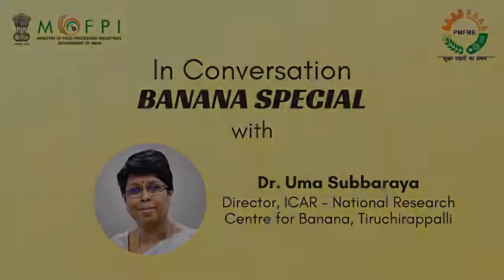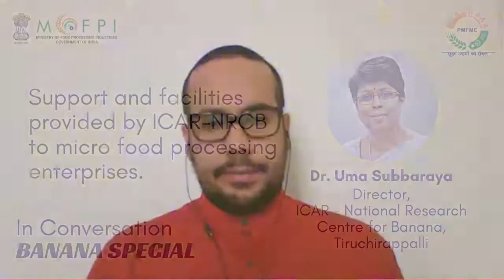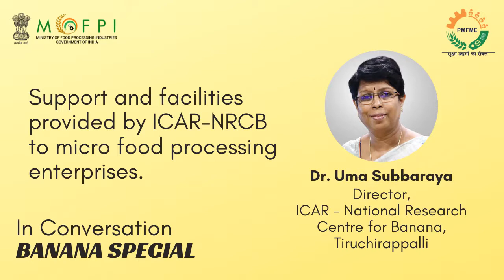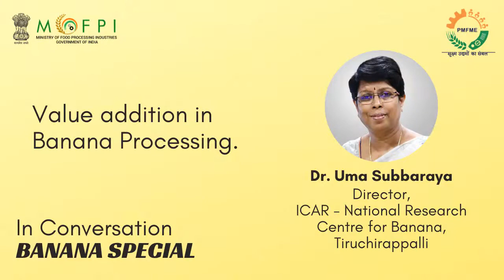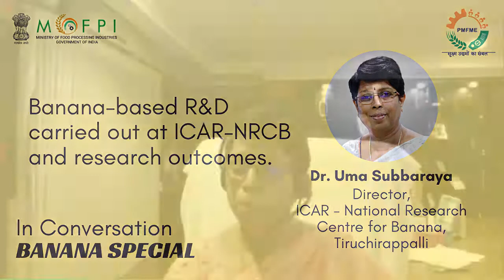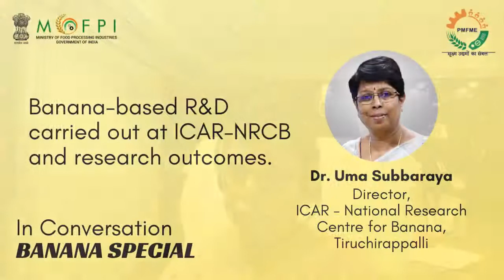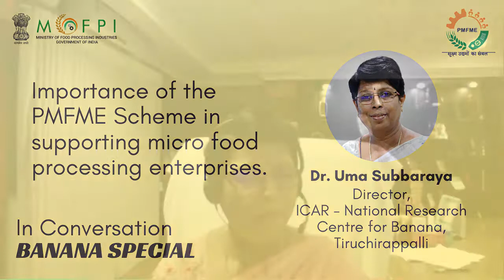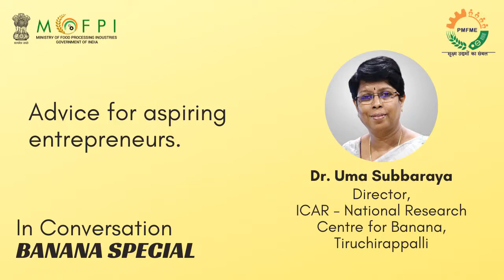MOFPI - Banana Special Dr S Uma, Director, ICAR – National Research Centre for Banana